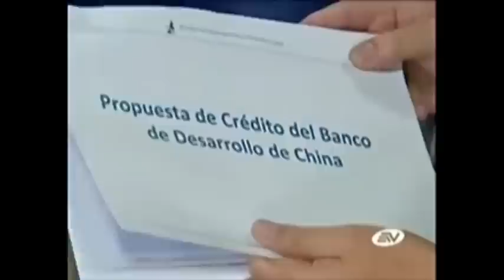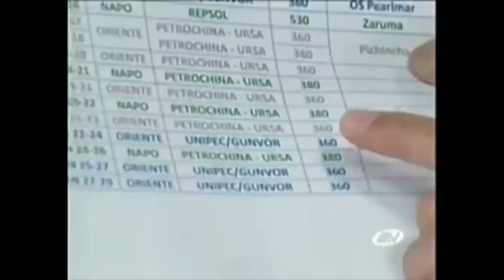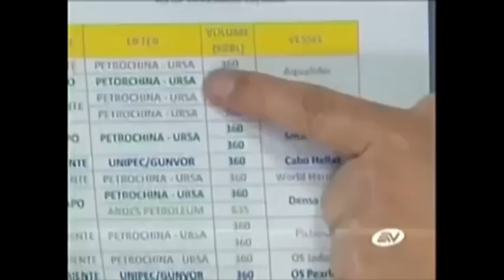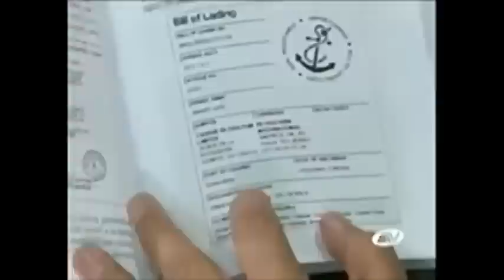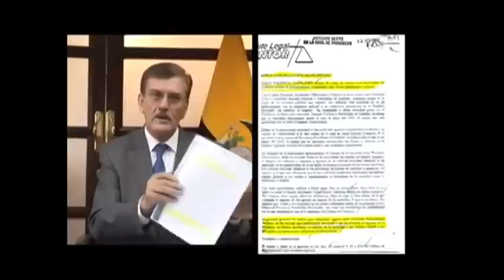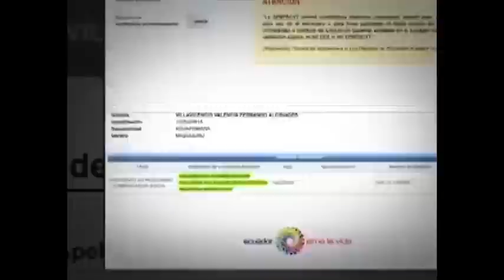El falso experto petrolero Fernando Villavicencio - MIENTE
La Secretaría de Comunicación, ejerciendo su derecho a la réplica establecido en la Constitución, aclaró esta mañana, a través de una cadena nacional, las versiones infundadas emitidas por el ex sindicalista y candidato suplente, Fernando Villavicencio, en Ecuavisa.

Villavicencio, en entrevista realizada por el presentador Alfredo Pinargote -por el lapso de 21 minutos- dijo que los créditos otorgados por China han sido "onerosos y por tanto perjudiciales para Ecuador". Insinuó que el petróleo ecuatoriano está prensado a una empresa china.